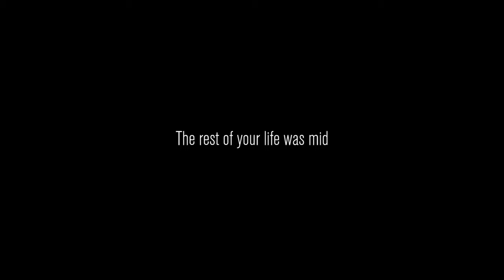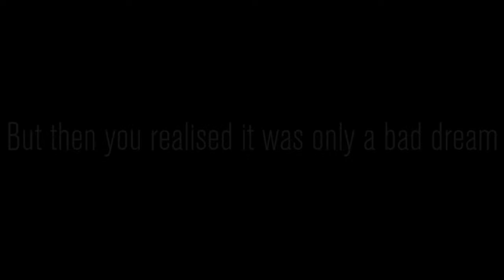My Absolute Funniest Moments With The Camcorder In Content Warning!!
People In The Vid: @LethalMotive8